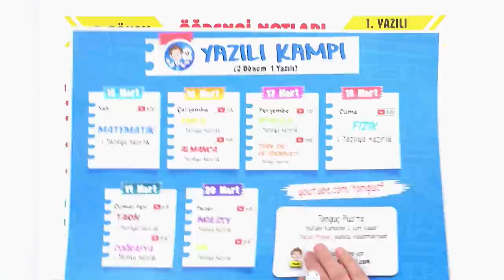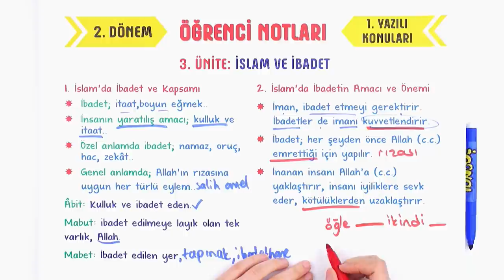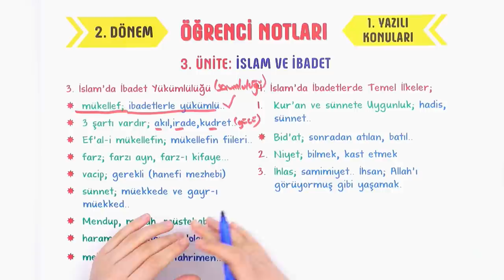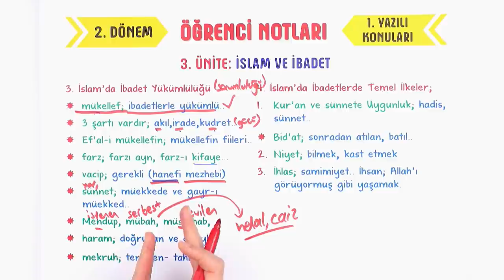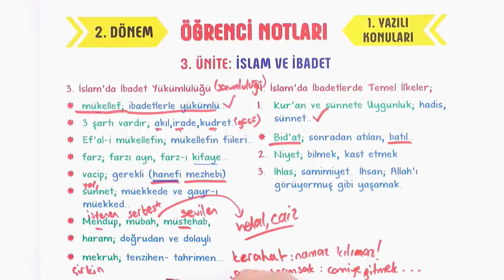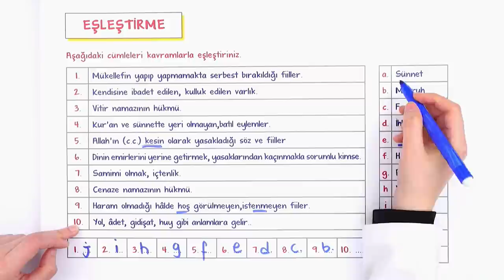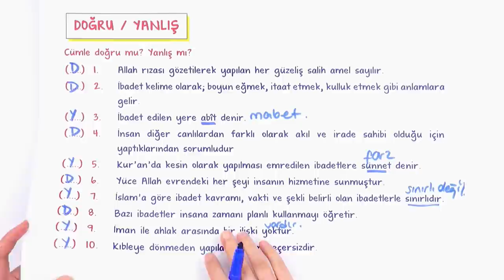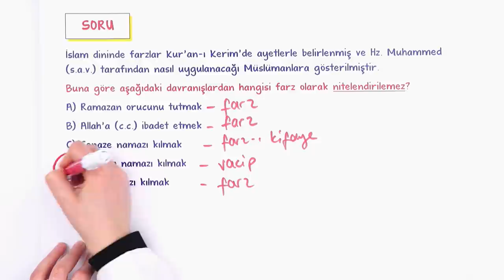9. Sınıf Din 2.Dönem 1.Yazılıya Hazırlık #2022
Yazılıdan önce bol soru çözerek konuları pekiştirmek için sana uygun kaynaklar burada 👇
Yazılıkampı boyunca 9.Sınıf derslerinde 2. Dönemde de mükemmel yazılı provası ile karşınızdayız! 🤗 Din sınavına girmeden önce mutlaka yazılı hazırlık videosunu izlemelisin. Ayrıca videonun PDF'sini indirmeyi de unutma.😍⭐
Dersin Başlangıcı: 00:00
İslam ve İbadet: 00:22
Yazılı Provası: 26:24